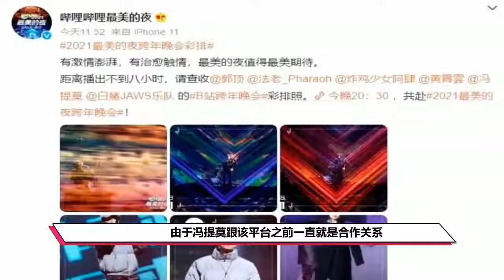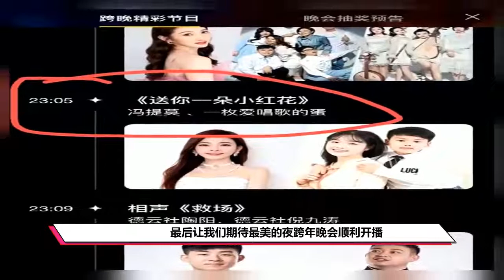冯提莫太飒了！出席最美的夜跨年晚会，献唱《送你一朵小红花》